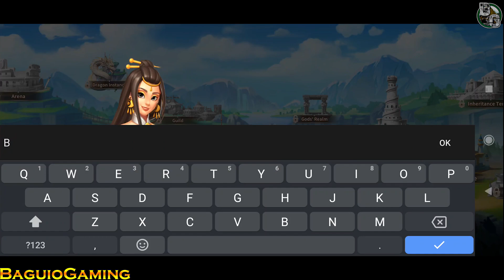Civilization Founder Gameplay/APK/First Look/New Mobile Game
Civilization Founder
By : JYXS Games
Internet : Online
Total Size : 1.06GB